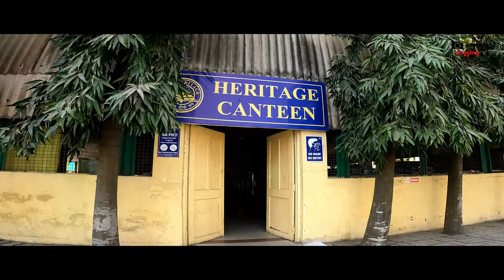GRADUATION VLOG | ANSHU RAJ |HERITAGE INSTITUTE OF TECHNOLOGY KOLKATA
So Basically This is a Graduation vlog of my college HERITAGE INSTITUTE OF TECHNOLOGY KOLKATA.

Song- Lost in Paradise
By -  @Sagnik04

Lost in paradise